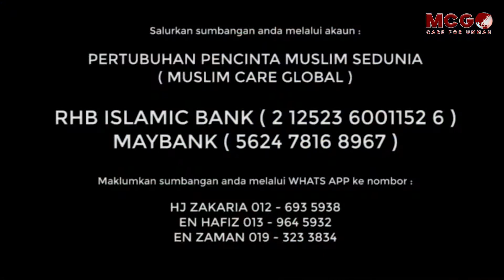MCG KASHMIR MISSION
MCG STEP BY STEP NEWS

RAYUAN SUMBANGAN UNTUK IBADAH QURBAN DI NEGARA GAMBIA

Kurang 6 hari lagi menjelang Hari Raya Qurban. Dari 26 buah negara yang menjadi sasaran Kempen MCG Ibadah Qurban, 3 buah negara yang amat kurang mendapat sambutan ramai. Negara2 tersebut ialah Gambia, Nigeria dan Vietnam. Sebab utama mungkin kos Ibadah Qurbannya agak tinggi dan info tentang keadaan Saudara Islam kita perlu dibantu di negara2 ini tidak diketahui ramai.

Oleh itu dengan hari berbaki sebelum menjelangnya Hari Raya Qurban, kami dengan rendah diri, ingin mengajak sahabat2 yang berkemampuan dan berhajat utk menunaikan Ibadah Qurban tahun ini, agar sudi kiranya menyalurkan hajat sahabat2 tersebut kepada Saudara2 kita di Nigeria, Gambia dan Vietnam.

Utk tujuan promosi saat akhir ini, kami mulai utk Kempen Ibadah Qurban utk Gambia. Kami sharekan di sini ucapan rayuan Brother Dr Saikou Kawsu Gassama yang kami rakam sewaktu menemani beliau utk kembali ke Tanah Air beliau di KLIA minggu lalu.

Dr Saikou, warga Gambia yang telah lama menetap di Malaysia atas tujuan menimba ilmu dan baru2 ini telah menamatkan pengajian beliau di peringkat Phd di UTM Skudai. Ilmu dan Pengalaman hidup yang diperolehi di negara kita, membangkitkan hajat dan semangat beliau utk membangunkan Institusi Pengajian Al-Quran di samping menjadikan MCG sebagai model utk beliau tubuhkan NGO di negara beliau.

Dr Saikou yang bertindak sebagai PIC MCG di Gambia, banyak membantu menjaya Misi2 Kebajikan MCG di Gambia seperti Program Bantuan Ramadhan dan Ibadah Qurban tahun lalu di Gambia.

Utk info, Dr Saikou kini telah memulakan usaha membangunkan Pendidikan Tahfiz Al-Quran di rumah beliau di Gambia dan dalam rangka bekerjasama dengan MCG utk membangunkan sebuah Sekolah Tahfiz di Gambia. Kepada sahabat2 yang berminat membantu Pembangunan Sekolah Tahfiz di Gambia, nantikan info lanjut dari kami MCG dalam masa terdekat.

Ayuh Sahabat2 bersama2 MCG kita bantu usaha2 Dr Saikou bangunkan Islam di negara beliau. Kita sambung usaha2 kecil yang telah kita usahakan bersama sejak setahun yang lalu dengan membantu beliau mengadakan Program Ibadah Qurban di Gambia diikuti dengan membantu Dr Saikou membangunkan Institusi Pengajian Al-Quran.

Kepada sahabat2 yang ingin menyumbang Ibadah Qurban kepada Gambia dan ingin menabung utk Saham Akhirat dengan membantu Dr Saikou membangun Institusi Al-Quran, bolehlah menyalurkan sumbangan sahabat2 ke akaun yang tertulis di bawah nota ini atau seperti yang tertera di Poster yang kami siarkan.

Terima kasih kepada sahabat2 dan semua penderma atas segala sokongan dan sumbangan dalam membantu kami membantu ummah.

Moga Allah swt sentiasa merahmati dan membalas segala keikhlasan ini dengan ganjaran yang lumayan di dunia dan di Akhirat. Moga Allah swt sentiasa merahmati dan memudahkan segala usaha2 Dr Saikou yang ingin meninggikan Syiar Islam di negara beliau. Moga sokongan dan kerjasama kita ini memberi impak yang besar demi kejayaan bersama di dunia dan di Akhirat.

Allahumma Aamiin.

SUA MCG🌍
(Pertubuhan Pencinta Muslim Sedunia @ Muslim Care Global)
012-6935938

*NOTA UTK PENDERMA:*

Sahabat-sahabat yang ingin menyumbang, boleh salurkan sumbangan sahabat-sahabat melalui akaun kami seperti berikut:

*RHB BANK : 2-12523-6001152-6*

Disamping itu, mohon sahabat-sahabat maklumkan info sumbangan melalui WhatsApp kepada nombor telefon yang disertakan untuk tindakan kami selanjutnya:

Hj. Zakaria : 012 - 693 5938 /
En. Sham : 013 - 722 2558 /
En. Hafiz : 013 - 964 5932 /
En. Zaman : 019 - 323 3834 /